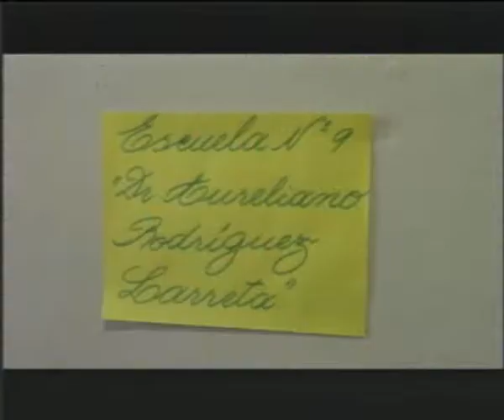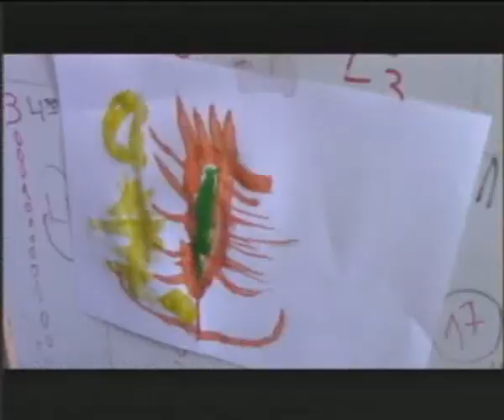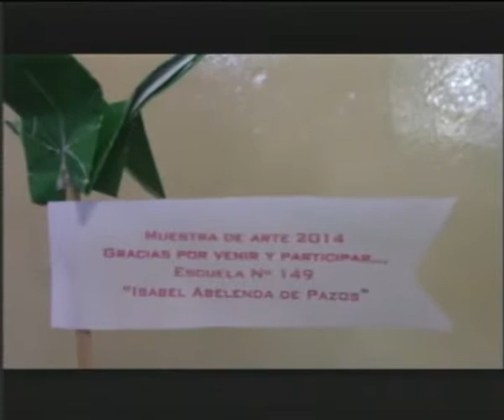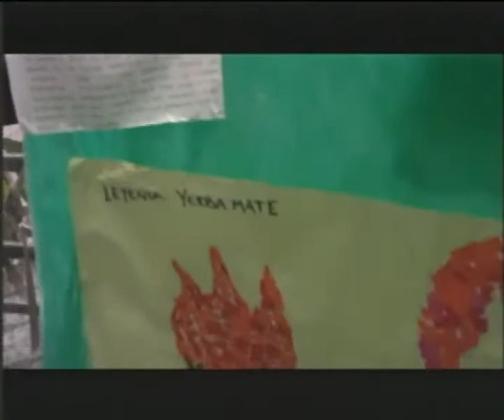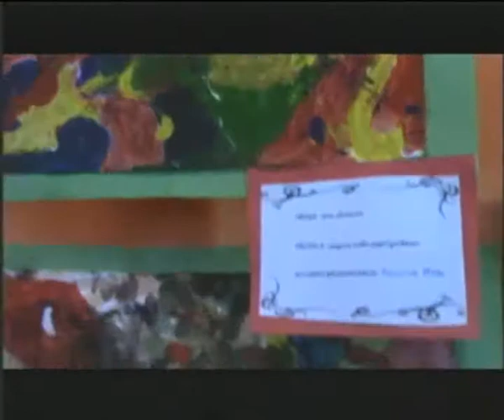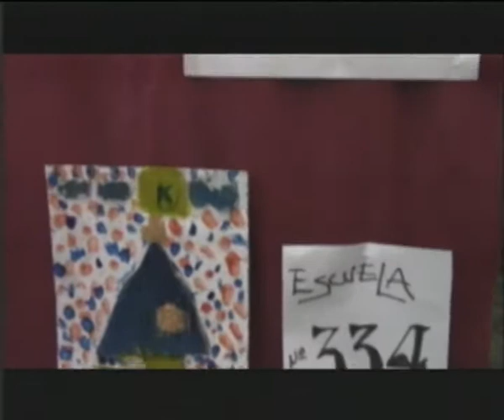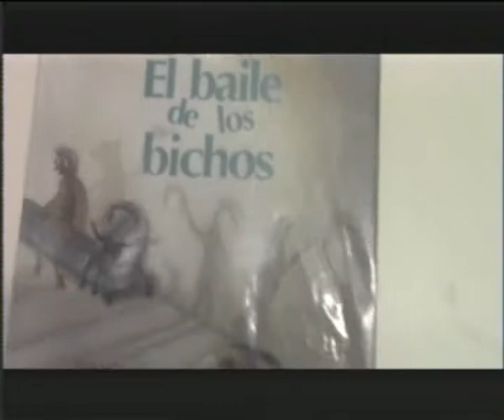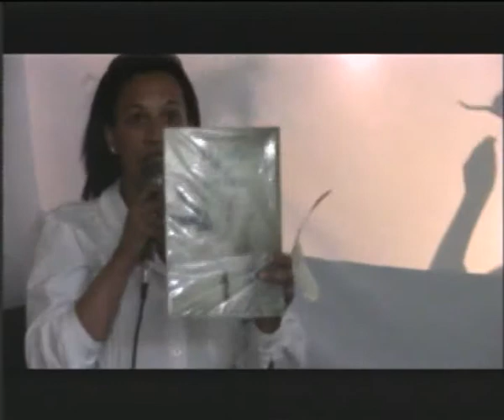2014.Muestra de Arte.Mdeo Oeste Esc. 149-334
Muestras de Arte de las Escuelas del Oeste de Montevideo (Uruguay) en el año 2014, con sede en las Escuelas 149-334 de Curva de Tavárez Cerro